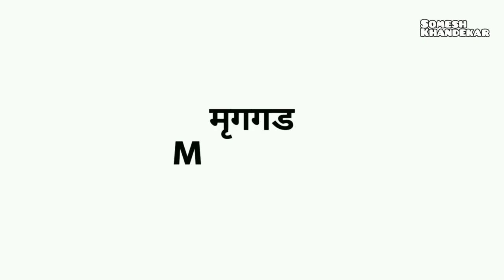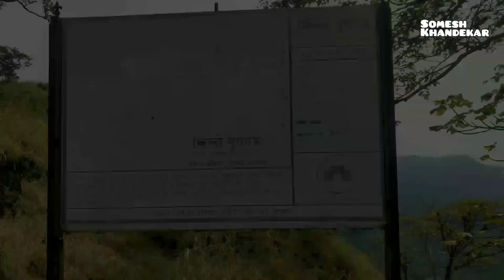Mrugagad fort Trek| मृगगड किल्ला|Most thrilling trek near Mumbai| Gopro Hero 8 black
Mrugagad fort is a hill fort in Sudhagad taluka of Raigad district, Maharashtra, India. At a height of 1750 ft, the fort lies near falyan village. Bheliv village is the base village of fort, hence fort is also known as 'Bhelivcha Killa'. The trek duration to fort is less but is challenging. Chimney climb, rock cut steps, strange lines drawn by cutting rocks is the main attraction of the fort.
The strategic location of this fort was useful to monitor the route which connected Ghats to Konkan region.

Video Credits & In frame:
Anish Kondilkar (Ig: anish_ash)
Shubham Mumbaikar (Ig: shubz_20)

srkhandekar

Somesh Khandekar

Device:
Gopro hero 8 black
Iphone Xr